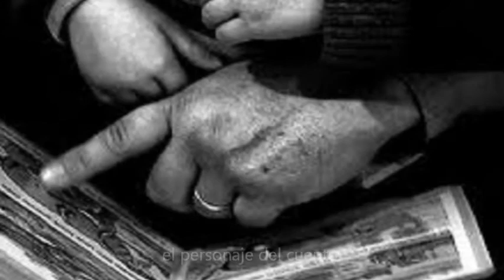Poema de Agustín Millares Sall (Es un cuento)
"Es un cuento", bonito y breve poema del grancanario Agustín Millares Sall. Video realizado con imágenes extraídas de Internet y música de Manuel Rojas.